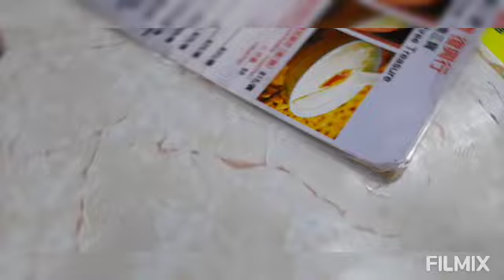We tried the authentic beancurd pudding after our hike.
After a day hike, we dropped by on one of the village restaurants and we knew that the most popular local food being served is the beancurd pudding. We didn't have second thoughts of trying it and the experience was a pleasure. Enjoy watching guys;)